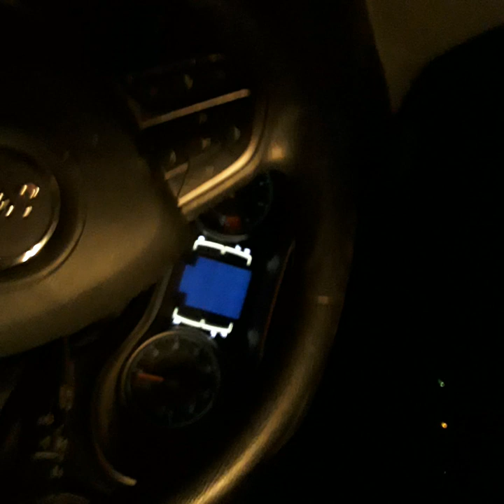Checking out mother nature one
Please give me Thunder